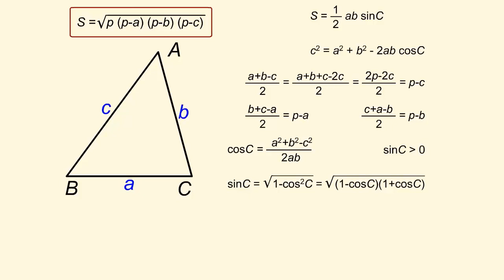Формула Герона. Алгебраическое доказательство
Формула Герона. Алгебраическое доказательство. Геометрия 9 класс